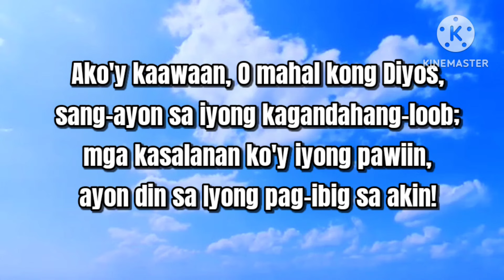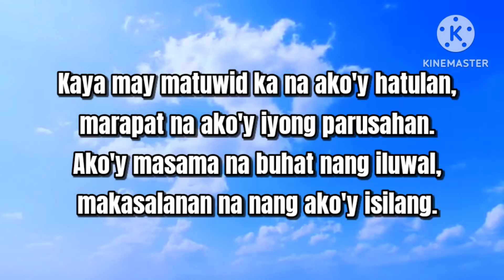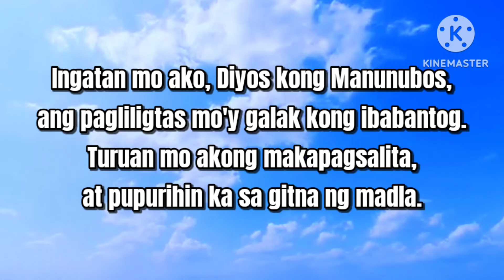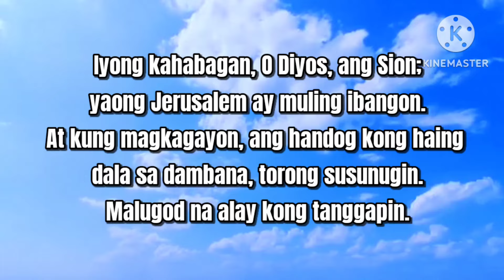Salmo 51 O Diyos, Maawa Ka Sa Akin